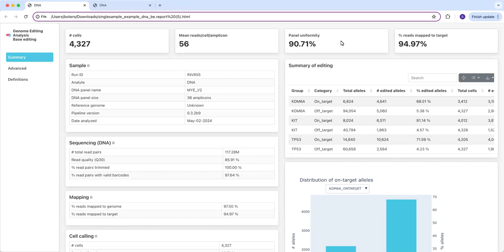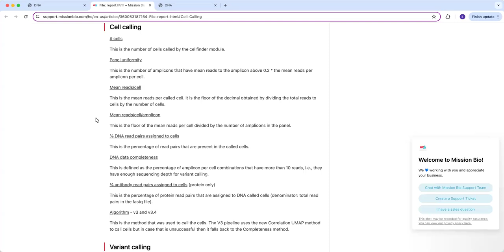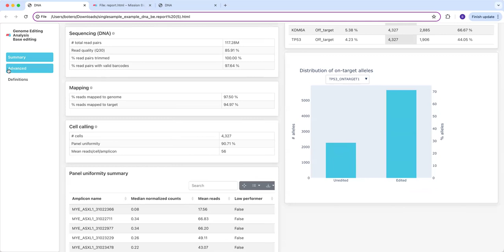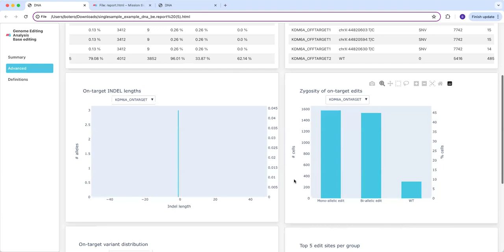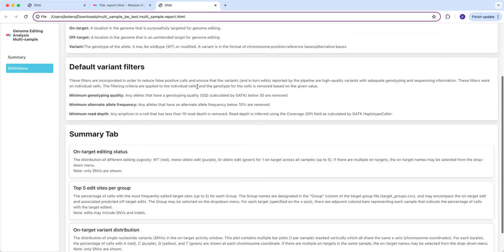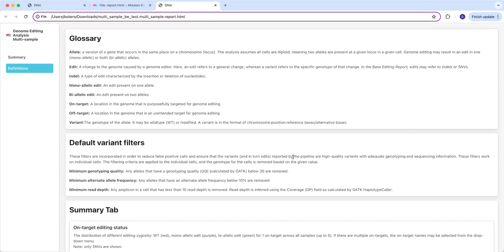Genome Editing Solution: Base Editing Report Walkthrough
This video provides an introductory walkthrough of the Base Editing Report for Tapestri Genome Editing Solution, including an explanation of the Tapestri run metrics as well as the single-cell gene editing analysis.